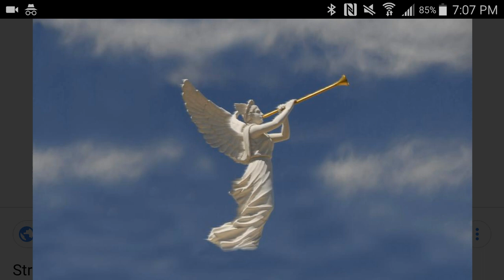I Just Heard More Loud Horn Sounds & Rumbles In Sky (Sounded Like a Train) (Did You Hear This?)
Hey, I just wanted to share this occurance with you all. I tried to record it, but traffic began to be to loud, & would have been annoying.  Much love & Peace!  Also, it's interesting I ended the video at 7:07 P.M.